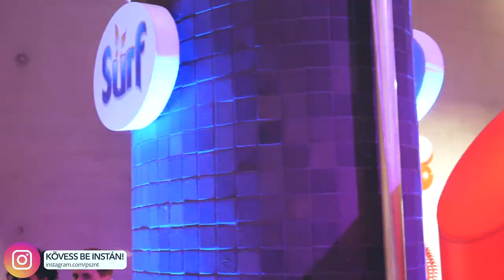GLAMOUR GÁLA ÉS A FLOW ÉLMÉNY ✖️Hunbelievable #77 ✖️SZÁNTÓ PÉTER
Már második éve vehettem részt a Glamour Women of the Year Gáláján. Tavaly a sikerről és a tökéletes selfie témájáról beszélgettünk

Idén pedig arról kérdeztem néhány jelöltet, hogy honnan szerzik az inspirációt és honnan van az erő az ötlet megvalósításához. Egyik kedvenc választ Döbrösi Laurától kaptam: a célja, hogy flow élménybe kerüljön és ezért mindig saját magán dolgozik, ami által a munkájában is jól tud teljesíteni.

Mellette pedig néhány életképet is mutatok b-rollba az eventről. Enjoy :)